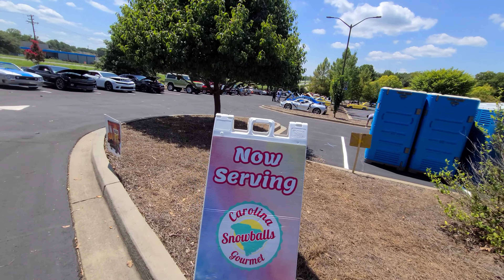Edna at Project Horsepower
Today we take Edna to Spartanburg Community College where Operation Grow Spartanburg is putting on a car show called Project Horsepower. Cool little event with lots of great cars. Hope you enjoy as we had a lot of fun.

1950 Ford F1 Edna
Flathead V8 8BA
T3 DETAILING
OLD MAN MUSCLE